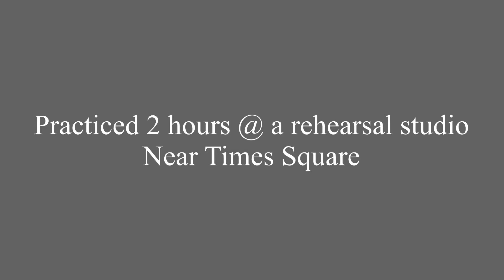Practice at a rehearsal studio near Times Square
It’s an old Steinway piano that has some weird clicking noise. Lyra practiced for two hours as the first thing of today’s tour:)